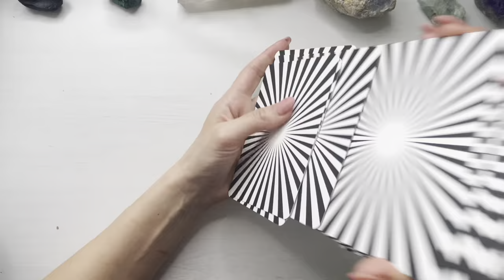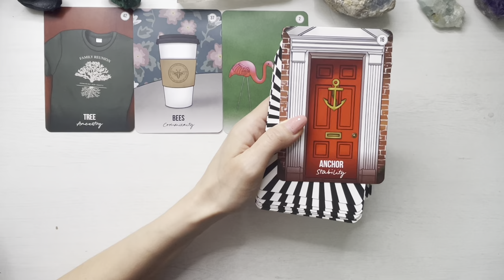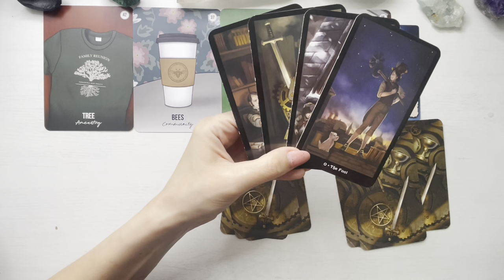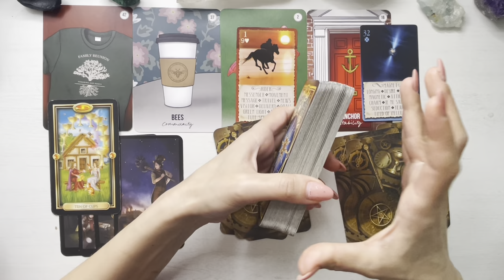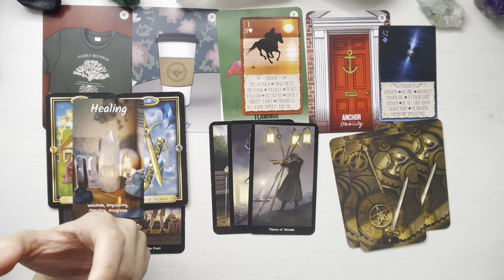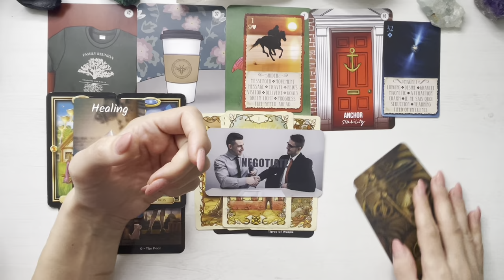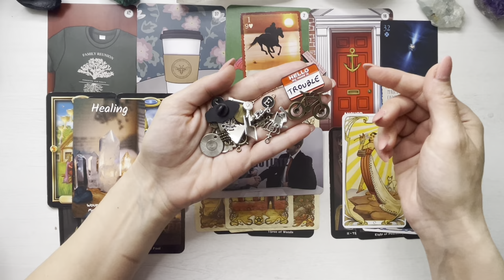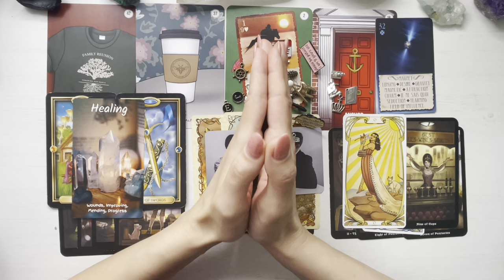🤫❤️ 𝗠𝗔𝗥𝗘 𝗥𝗘𝗨𝗦𝗜𝗧𝗔! 𝗔𝗖𝗘𝗔𝗦𝗧𝗔 𝗣𝗘𝗥𝗦𝗢𝗔𝗡𝗔 𝗔𝗗𝗠𝗜𝗧𝗘 𝗖𝗘𝗩𝗔!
🔸Fiecare om este responsabil pentru propriile fapte si pentru propria viata. 🔸Bucurati-va, relaxati-va si traiti armonios!

Mulțumesc pentru contributia ta si pentru ca evoluam impreuna!
O imbratisare,
Meme